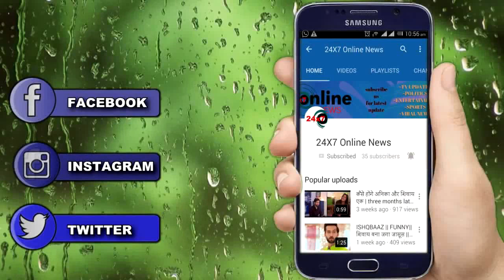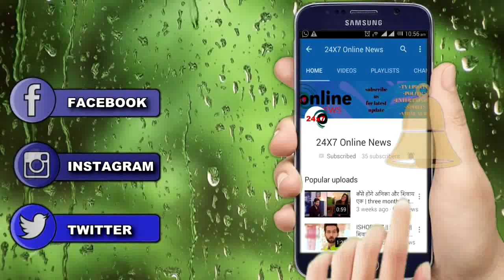MHRW || “RAGHAV” की ढ़ाल बनेगी “Pallavi” करेगी बड़ा खुलासा...